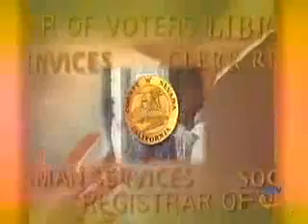Clodhoppers 12-21-2011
Clodhoppers
This program is an archive of old footage. Quality is poor
Musician Clod Headgate singing musical parodies and playing various instruments.. You can sometimes catch Dave (as "Les Tarr") in the program. It features music and comedy from the Sierra Nevada foothills and includes guests, lessons, & original material & parodies.

Nevada County Music